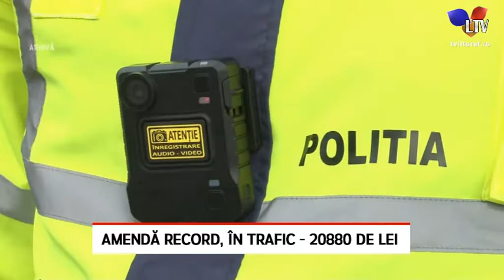Amenda record, în trafic - 20880 de lei - Litoral TV